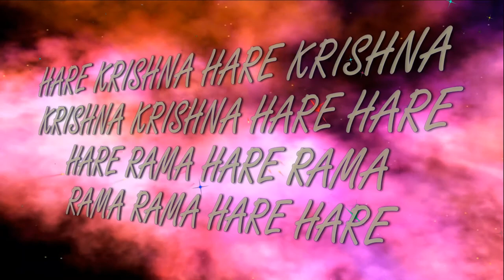9.09.2016 Radhashtami bhajan-2 Prabhavishnu Prabhu ISKCON Dnipro Ukraine